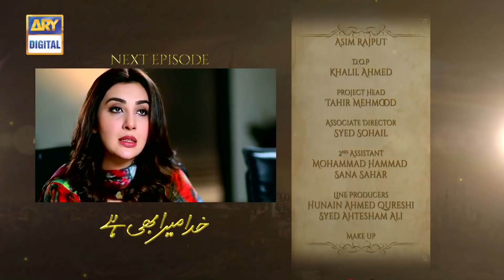Khuda Mera Bhi Hai Episode 7 | Ayesha Khan & Syed Jibran | ARY Digital Drama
Every human being in this world is God’s creation. Indeed God loves all its being equally, yet we humans tend to create the boundaries of gender.

Director: Shahid Shafaat

Cast:

Ayesha Khan as Mahagul
Syed Jibran as Zain
Furqan Qureshi as Noor
Hira Tareen as Zain’s second wife
Aly Khan as Noor’s tutor
Saba Hameed as Mahagul’s mother
Marium Saleem
Imran Ashraf
Irsa Ghazal as Zain’s mother
Mehmood Aslam as Zain’s father
Adnan Shah
Tipu
Tabassum Arif
Amber Khan
Falak (Child Artist), Kainat (Child Artist), Rida, Maha and others.